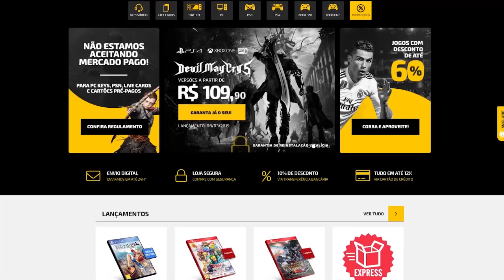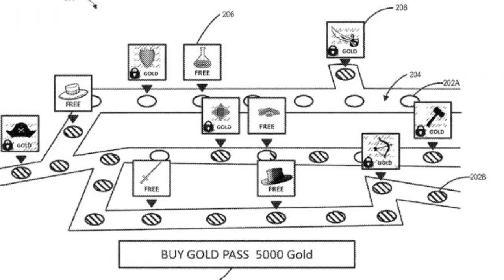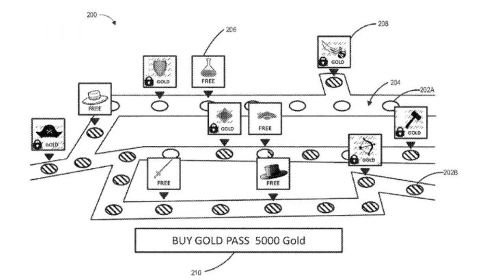CUIDADO! EA criou nova forma de PEGAR seu DINHEIRO!